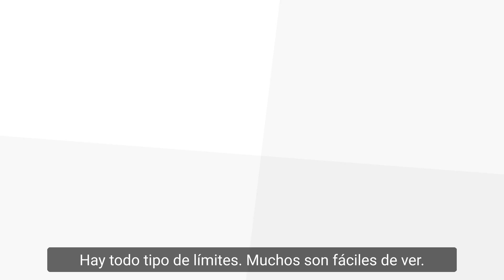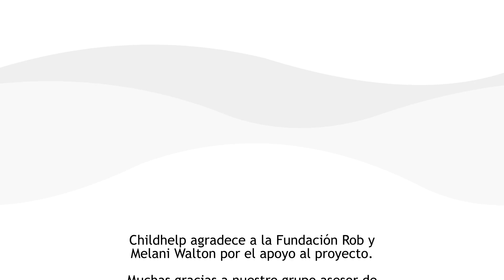Personal Boundaries (Spanish)